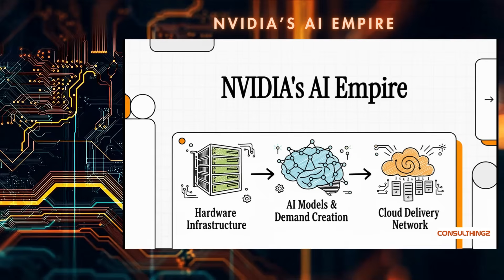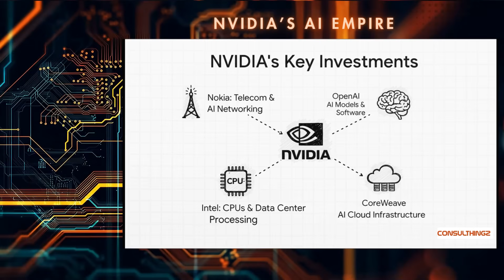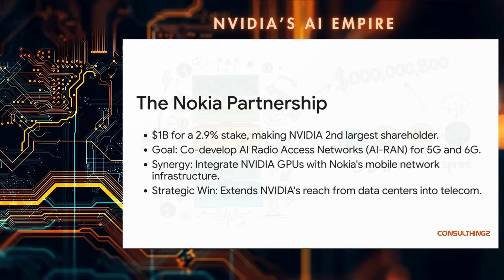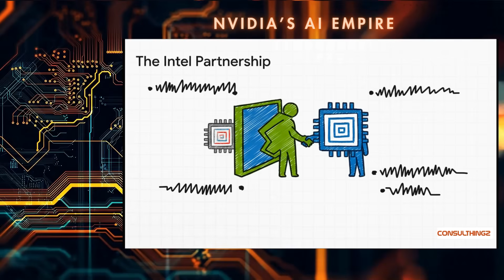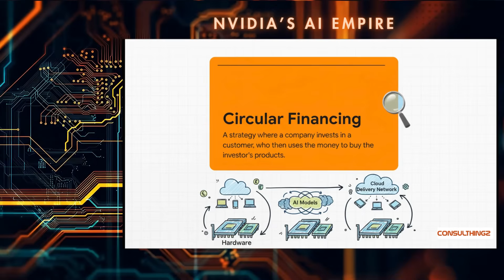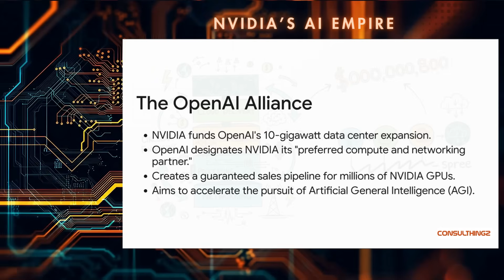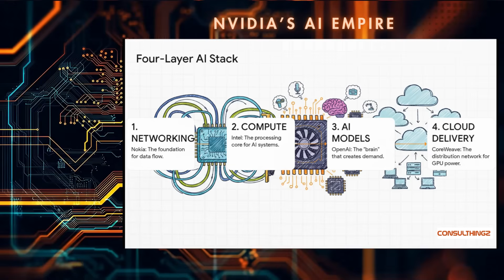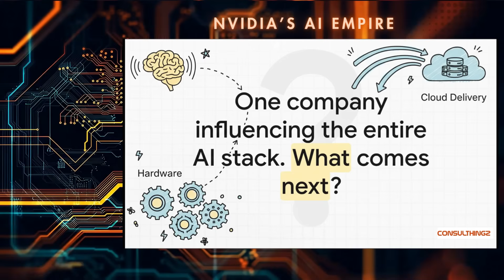NVIDIA’s Billion-Dollar Blueprint: AI, 6G, and the Return of U.S. Telecom Leadership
The U.S. may have lost its telecom giants years ago—but now, it’s returning through a new kind of ecosystem: AI-native, cloud-driven, and hardware-accelerated.

In this video, we unpack how NVIDIA’s recent strategic investments in Nokia, Intel, OpenAI, and CoreWeave form a powerful coalition driving America’s re-entry into telecom influence.
Instead of competing on base stations, the U.S. is competing through AI compute, open RAN, and cloud integration building a platform that defines the future of connectivity.

You’ll learn:
 • Why NVIDIA invested $1 B in Nokia, $5 B in Intel, up to $100 B in OpenAI, and $6 B+ in CoreWeave capacity
 • How this strategy positions the U.S. back into telecom infrastructure without owning a traditional OEM
 • The role of AI-RAN, Open RAN, and the NTIA Wireless Innovation Fund in shaping 5G-Advanced and 6G
 • What operators and integrators can do between now and 2027 to capitalize on this shift

This is more than an investment story it’s a strategic blueprint for how AI and policy are redefining the telecom industry.